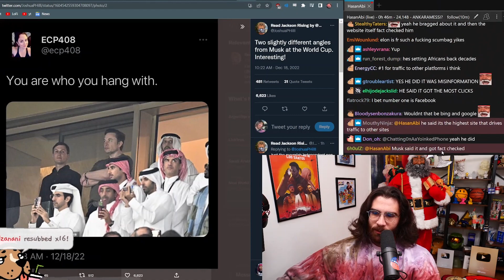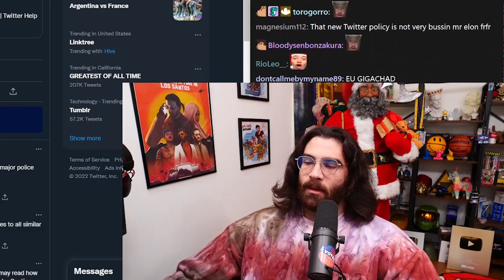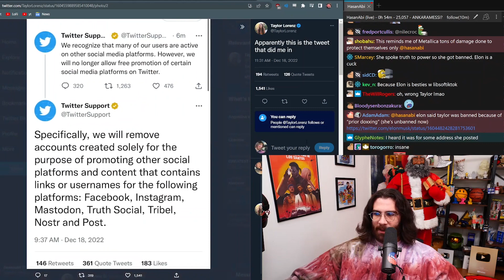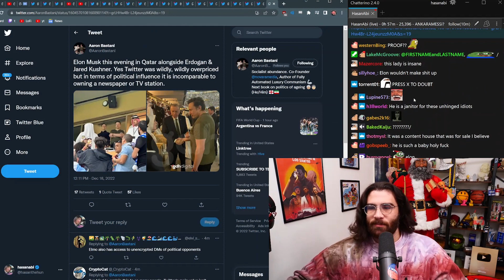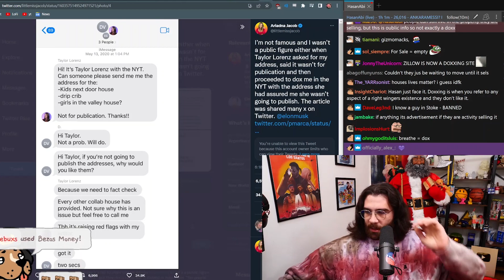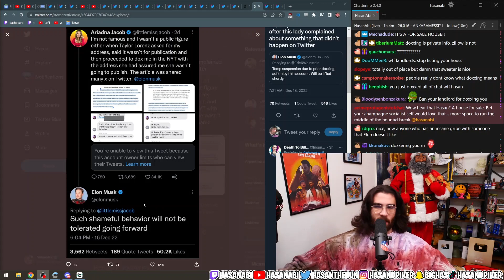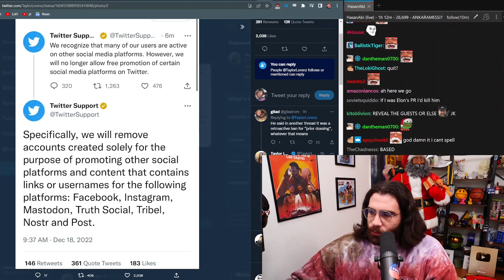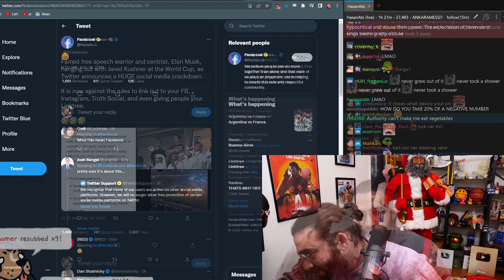Elon Musk Temporarily Bans WaPo Reporter Taylor Lorenz | HasanAbi Reacts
📌 Timestamps:
00:00 Elon Musk is at the World Cup
04:38 The reason for the ban is unclear
15:45 Musk is hanging out with Erdoğan
16:32 Asmongold is disappointed at Musk
17:04 PhillyD's take

✅ Sources:
✦ [00:04] Two slightly different angles from Musk ... | JoshuaPHilll
✦ [01:11] Any attempt to remove my tweets ... | ericfreyss
✦ [03:14] Private company ... | MajorTwit2
✦ [04:38] Apparently this is the tweet ... | TaylorLorenz
✦ [05:00] Temp suspension due to ... | elonmusk
✦ [05:48] Taylor Lorenz’s account was suspended ... | maxwelltani
✦ [06:30] Ah, so you banned Lorenz ... | stevanzetti
✦ [07:49] Trying to Make It Big Online? Getting Signed Isn’t Everything | The New York Times
✦ [09:49] I’m not famous and I wasn’t ... | littlemissjacob
✦ [10:34] Reading those texts gives me ... | nickiclyne
✦ [13:53] People keep telling me ... | kenklippenstein
✦ [15:13] You know that glee ... | EricRWeinstein
✦ [15:48] Erdogan and Elon Musk ... | ragipsoylu
✦ [16:32] As someone who's been ... | Asmongold
✦ [16:57] 🫣 | facebook
✦ [17:04] Famed free speech warrior ... | PhillyD